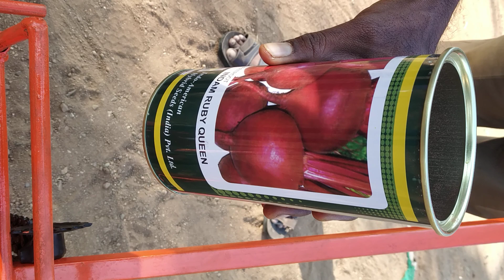பீட்ரூட் வினத போடும் கருவி 8000 9787672239 மேலூர் மதுரைTN(5)